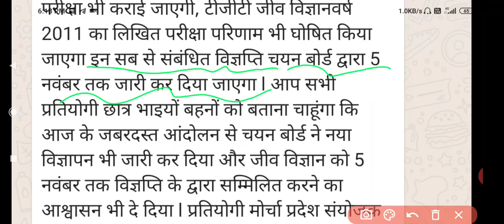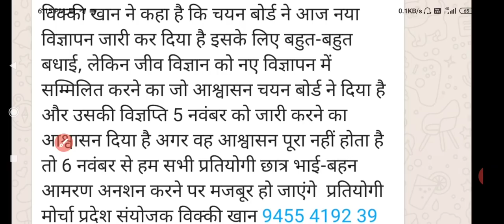चयन बोर्ड धरना प्रदर्शन अपडेट । टीजीटी बायोलॉजी अभ्यर्थियों को किया जाएगा 2020 भर्ती में शामिल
Hey Friends,

🔷Benefits🔷

1 Month Membership only on ₹99
6 Months Membership only on ₹399
1 Year Membership only on ₹599

TGT biology exam date TGT biology 2020 vacancy, chayan board dharna pradarshan update,